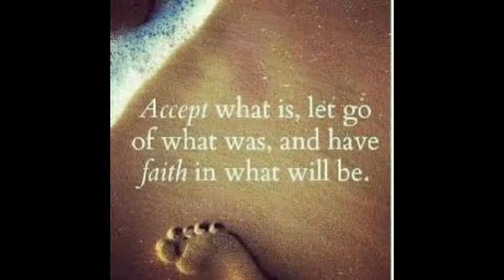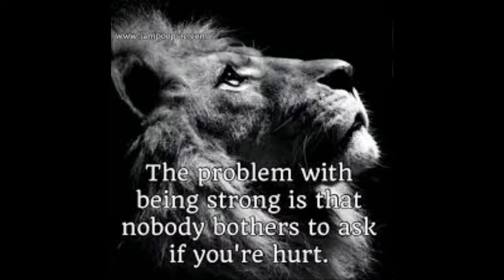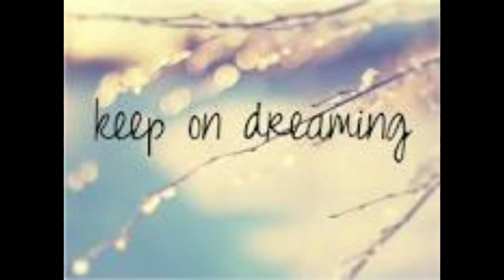The Songs The Dreams and The Dances( Live)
Richie Morgan .   RPEM  Music(.Cpyrighted 2017)
RIP Peter Murphy a true friend .